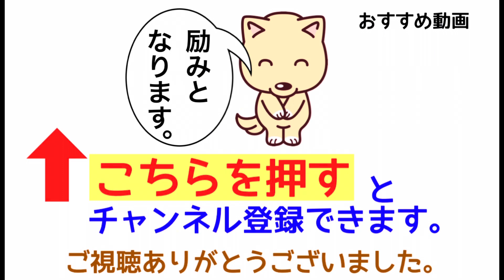ソナチネアルバム1【1番2楽章】超ゆっくり／3つのソナチネ 第1番 ハ長調 Op.20-13 Sonatinen 1 C-dur Op.20-1作曲者：クーラウ Kuhlau